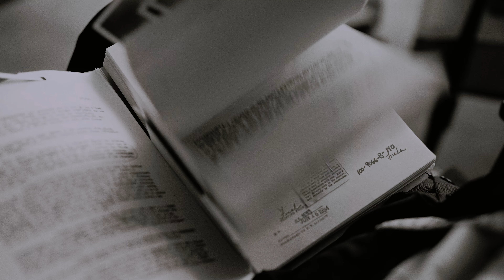Oppenheimer (Part 2)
I convert using Movavi Video Converter Premium
For editing I use Adobe Premiere Pro CC 2023
To create previews Adobe Photoshop CC 2024